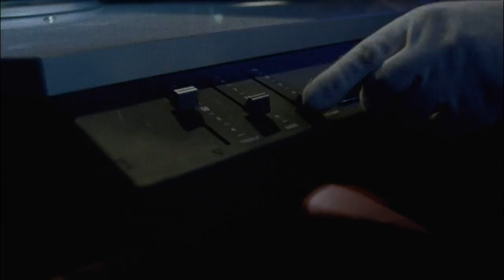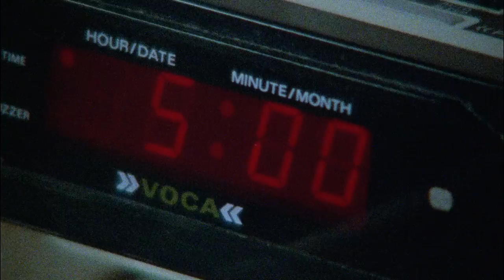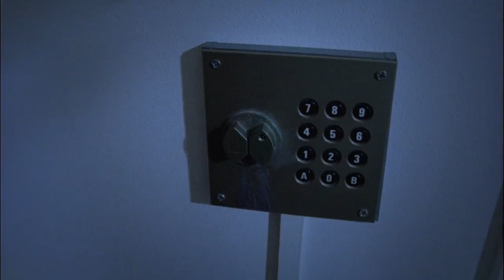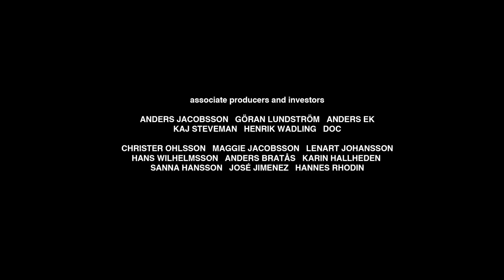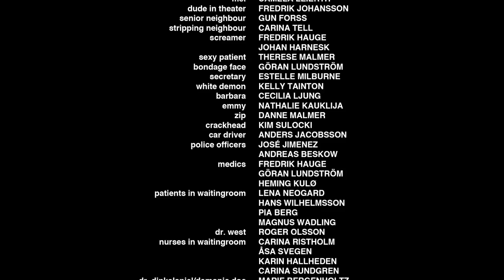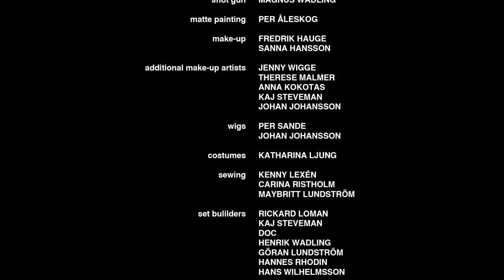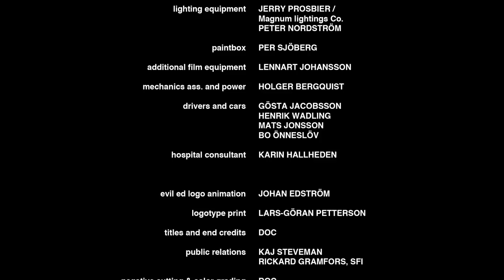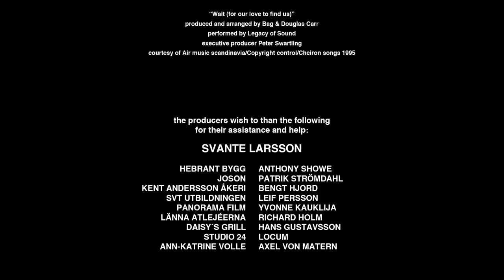Evil Ed (1995)